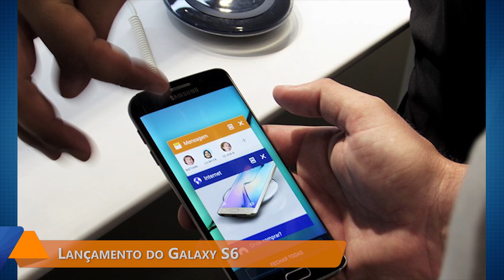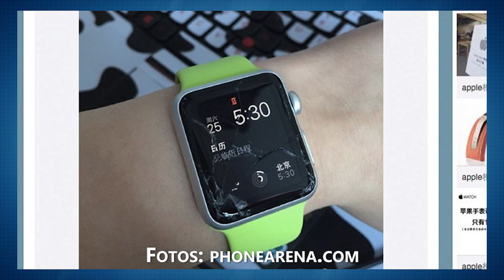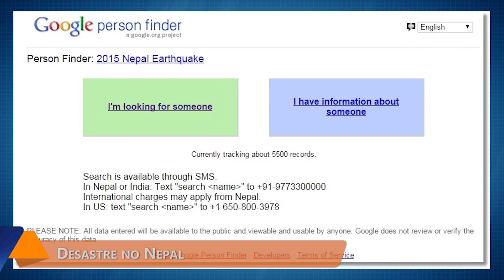Hoje no TecMundo (27/04) - Nokia, Galaxy S6, Apple Watch, hacker que não pode usar a internet e mais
Nokia afirma que não tem planos de voltar ao mercado de smartphones

Galaxy S6 e S6 Edge chegam ao país trazendo prêmios e selfie com artistas

Que tal seu Android antigo pelo Galaxy S6/S6 Edge? Samsung dá até R$ 1.700

Riscos e telas quebradas mostram que Apple Watch exige cuidados redobrados

Hacker proibido de usar a internet conta como faz para viver

Polêmico! Veja o visual do novo Coringa do cinema vivido por Jared Leto

Executivo da Google morre em avalanche provocada pelo terremoto no Nepal

Google e Facebook arregaçam as mangas para ajudar no desastre do Nepal